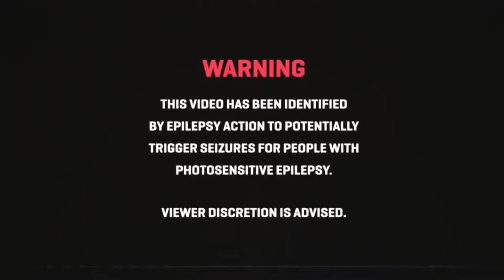Bet video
Click "Show More Info" To Open Description

Want A Sexy Custom Controller?
Want To Join The Staff Our "Killcam Plus"? - Pm Us On YouTube
US AT "KillcamPlus" TRY OUR BEST TO MAKE MONEY OUT OF PEOPLES KILLCAMS , NOT TO PROMOTE OR "Show Off" IN ANY WAY POSSIBLE CONTACT US ON SKYPE FOR MORE INFORMATION (xSonicEdits)